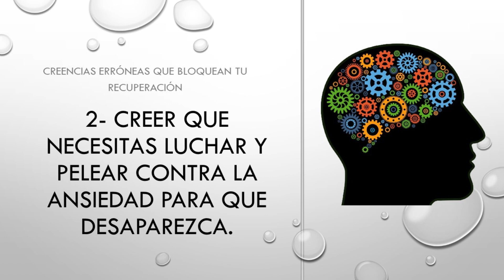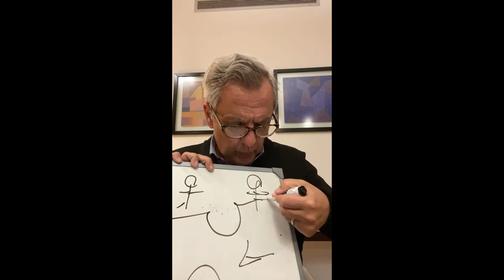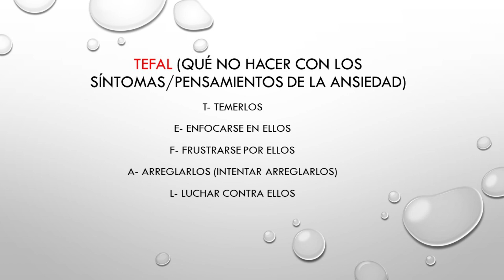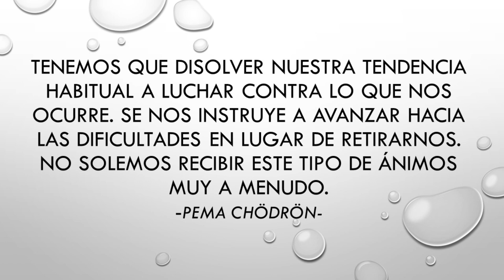ANSIEDAD: CREENCIAS QUE BLOQUEAN TU RECUPERACIÓN